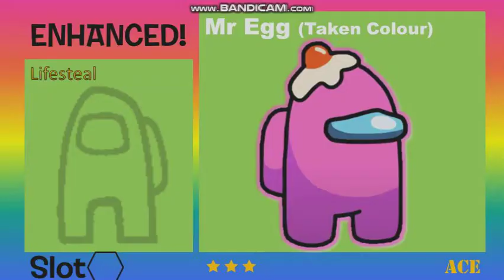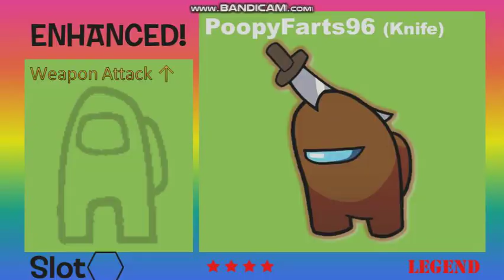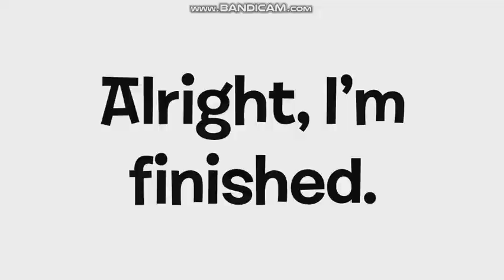SSBU Among Us Logic Spirits (We're near 100 subbies! :D)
- Credits -
Counter Event, BREAK! Transition (DanganRonpa) - Spike Chunsoft
Intro Music (Moody Shuffle from Jet Set Radio) - SEGA
SSBU Transition, Fighters, Spirit Battle Music - Nintendo
Among Us - InnerSloth (PuffballsUnited, ForteBass, Amy Liu, Victoria, Reese B)
Among Us Logic - GameToons
Outro Music (PAC-MAN Fever Instructions/Results) - BANDAI NAMCO

Up Next On The Most Brilliant YT Channel, TumbaS01:
The Lab Hole Among Us
(Also, pink is now white and purple will just be purple guy.)